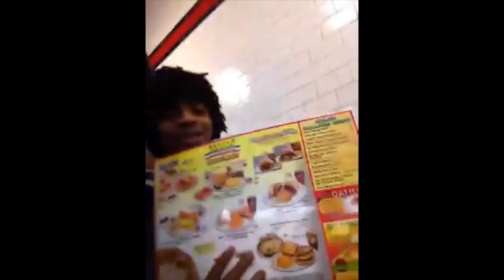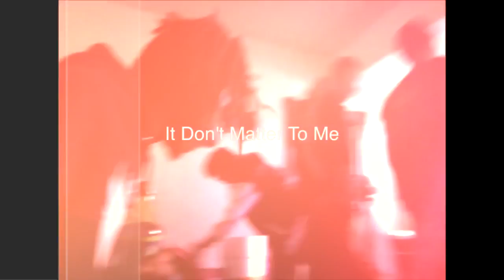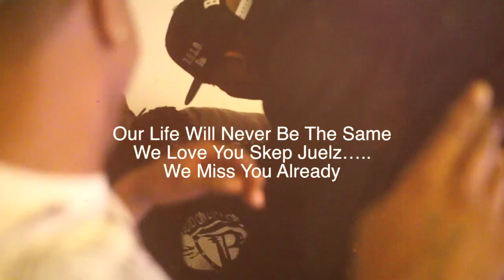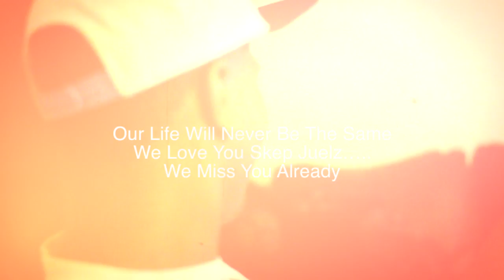Bolo Ent Presents.... Skep Juelz : Money Addiction Movie | Shot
Taking You On A Journey In The Life An Times Of Skep Juelz In The Eyes Of Stoner Vision x Bolo Ent. I Luckily Found Footage That Had Been Compiled Since 7/2013.